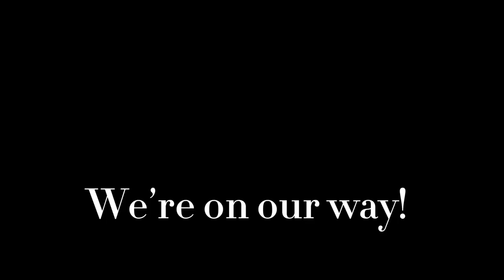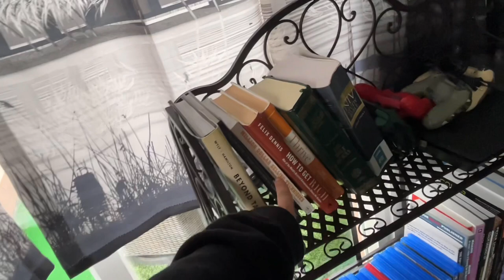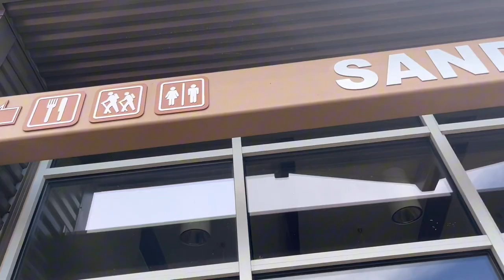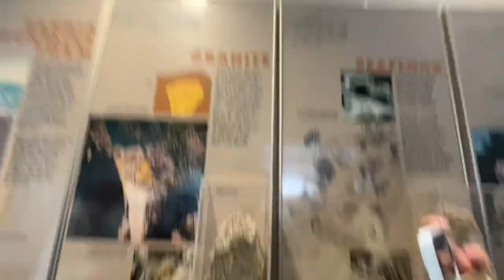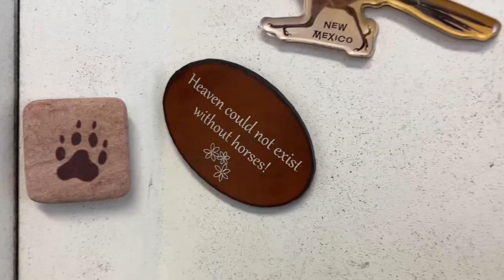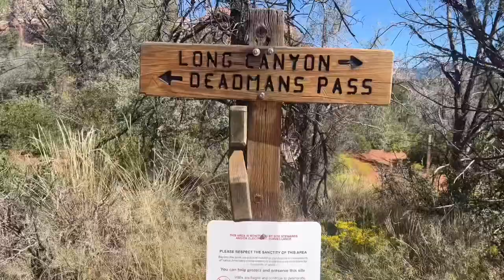Road Trip Vlog to Sedona, AZ & Albuquerque, NM!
Happy Wednesday! I get so excited that I get to share more of my life with you all. I have really come to love vlogging & sharing my adventures. This is quite a special trip & I hope you enjoy all of the sights & shenanigans! I am joined by Stella Sedona & Aaron Stone, who are good friends of mine. We had a blast! I hope you have a blast watching this too! 💋

Amazon wishlist 🎁